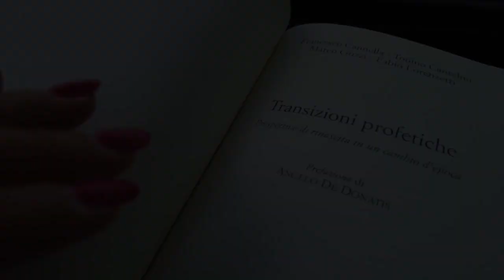Transizioni profetiche, il trailer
Trailer del docufilm ispirato dal libro “Transizioni profetiche. Prospettive di rinascita in un cambio d'epoca”, edizioni paoline 2022. Autori: Francesco Cannella, Tonino Cantelmi, Marco Guzzi e Fabio Lorenzetti.
Regista del docufilm: Pino Ciociola, giornalista.
Nel docufilm oltre agli autori sono presenti i contributi di: Simone Cristicchi, Don Luigi Epicoco, Filomena Maggino, Don Fabio Rosini, Stefano Zamagni
Il testo Transizioni profetiche, scritto a quattro mani, ha come filo conduttore l'affermazione di papa Francesco: «Non siamo in un'epoca di cambiamento, ma in un cambiamento d'epoca». Mentre la Chiesa è impegnata nel cammino sinodale, la nostra era si sta caratterizzando sempre di più come un momento di grande transizione. Emerge il desiderio di autenticità per vedere realizzati valori che, per troppo tempo, sono stati proclamati, ma non adeguatamente incarnati. Per realizzare questo percorso, gli Autori propongono un ritorno alle origini, a Cristo, nuova umanità, e l'apertura a una stagione di creatività culturale che sappia parlare a un ampio pubblico, per aggregare il popolo degli esclusi, sempre più numerosi.